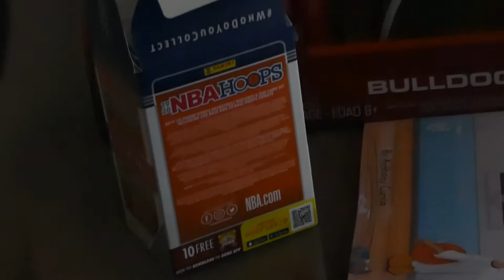Happy 8th birthday Patrick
Portrayal of his gifts